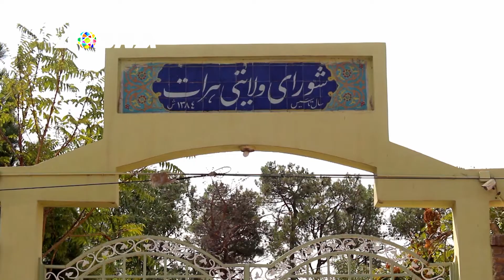نگرانی ها از افزایش معتادین و فروش مواد مخدر در هرات